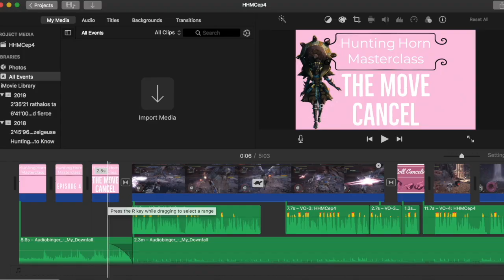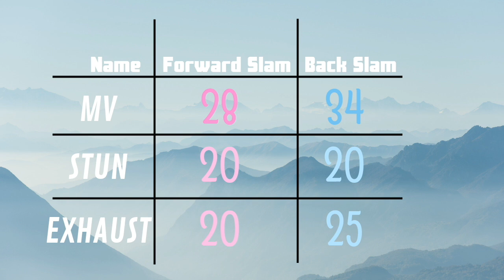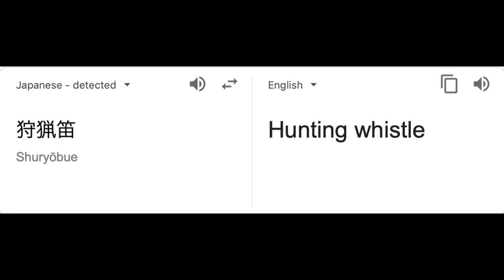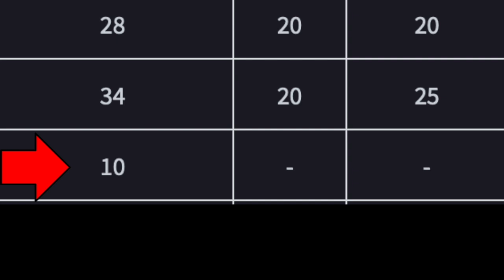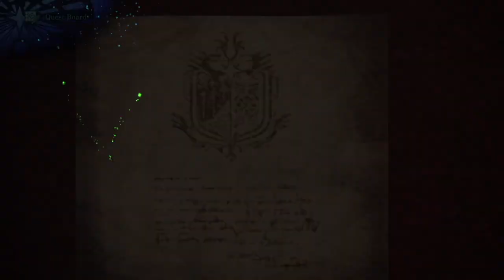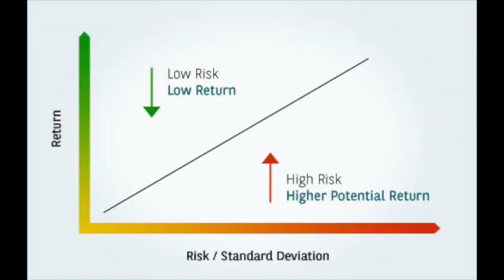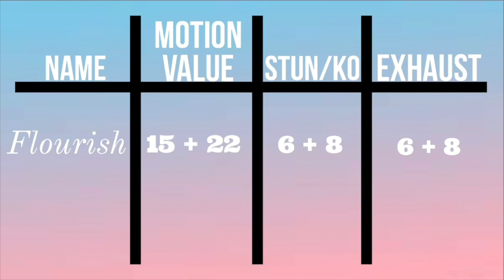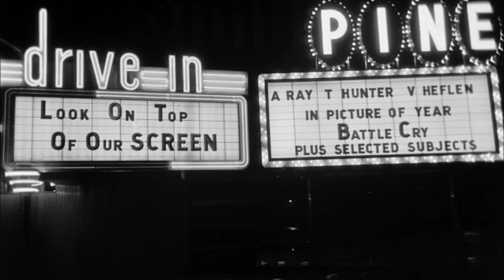[MHW] Hunting Horn Masterclass Definitive Edition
For you.

To have it and not need it than to need it and not have it (Alien vs. Predator)

*will continue to update, let me know what I missed*

Check Out These Other Awesome Monster Hunter World Playlists on my channel!

Hello, my name is Griffted. I play a game called Monster Hunter and use a weapon called the Hunting Horn. I make videos about the Hunting Horn. I talk about the Hunting Horn. I write about the Hunting Horn. I dream about the Hunting Horn. Lets get whimsical together.
This video couldn’t have been made without:

🔥My new intro was put together by the guys at ZimmTekk, check em out if you want something similar!!☞

🎨 Thumbnail art by - Griffted

Monster Hunter World & Monster Hunter Generations Ultimate Hunting Horn Hero